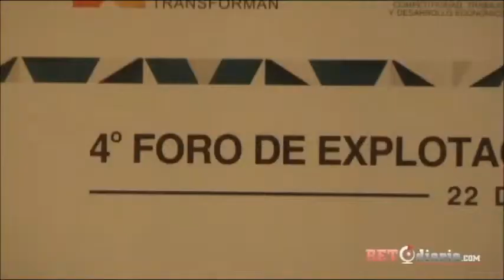DIF inaugura IV Foro de Explotación Sexual